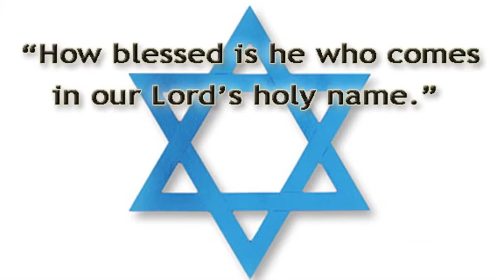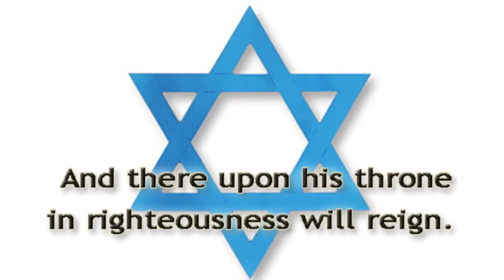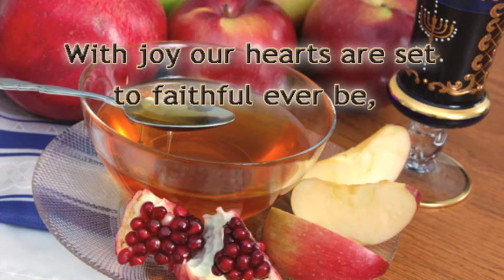Another Year We Wait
music & words by Chad Woodburn
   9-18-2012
   (As we await the arrival of Elijah to restore all things, delay is not disappointment, but another opportunity to be faithful and hopeful.)

the promise we still seek.
We long to see the day
of which the Scriptures speak.

Restored will be Your house
in which we'll worship You.
We'll offer praise and thanks
with hearts made pure and true.

Another year has passed,
and yet our hope is strong
that soon will come the day
when Zion fills with song.

"How blessed is he who comes
in our Lord's holy name."
And there upon his throne
in righteousness will reign.

E'en though our hope's deferred
(thus making our hearts sick)
we trust God's promises:
fulfillment shall be quick.

One day in Egypt, slaves.
The next, in freedom's land.
One day, with longing filled.
The next we see God's hand.

not doubting this at all
that not a word of God
unto the ground shall fall.

With joy our hearts are set
to faithful ever be,
for maybe this next year
the promise we will see.